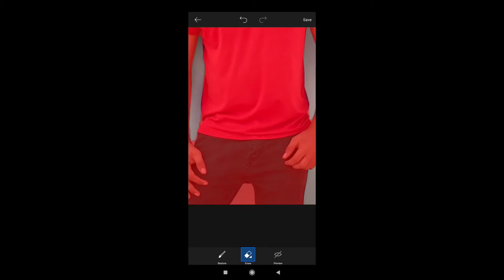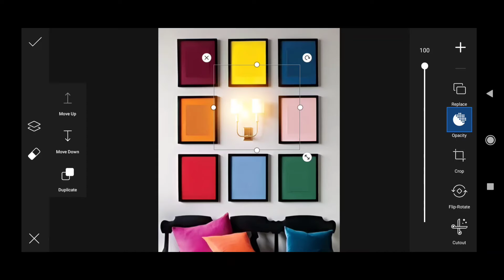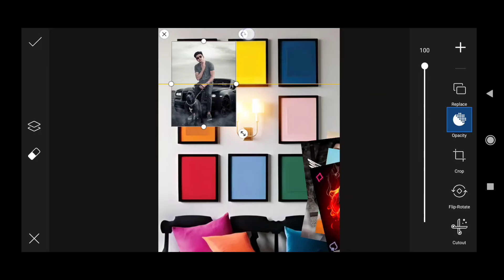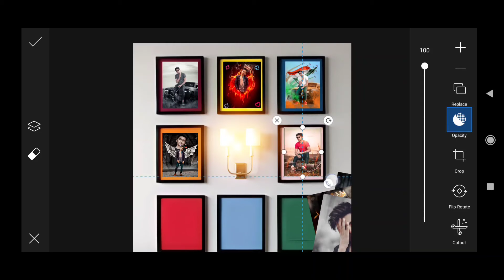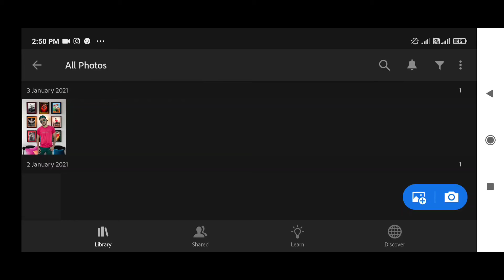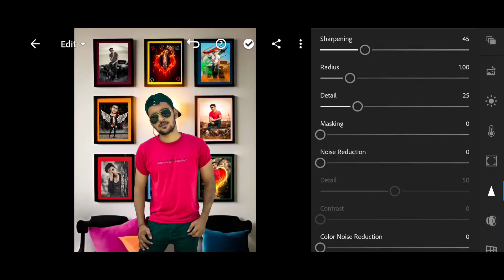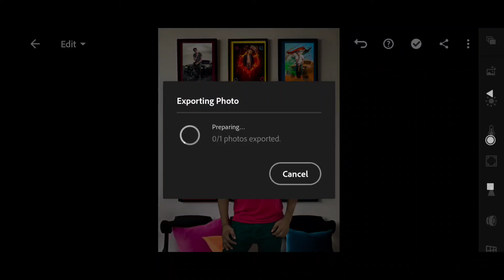Dual Exposure Photo Frame Editing In Picsart || New Lightroom Photo Editing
Hie friends i am Vikanshu my channel is all about Photo editing Tutorials and mobile graphic designing and Photo editing Manipulation Tutorials and also logo designing. I generally use Lightroom, Snapseed, Picsart, Pixalab Applications for my photo editing Teaching Tutorials. I hope You learn something(Photo Editing) from my tutorials.

Lightroom app 👉📱

Picsart app 👉📱